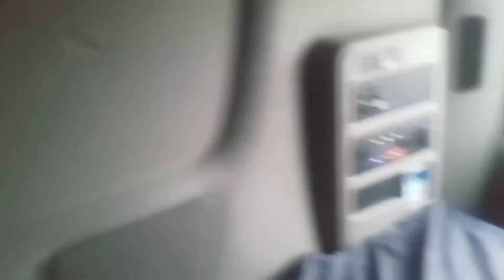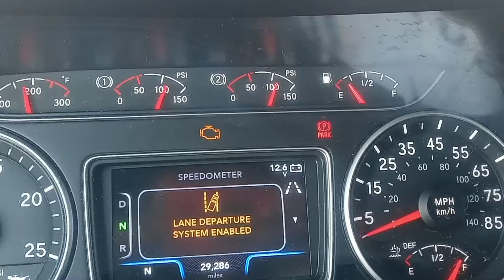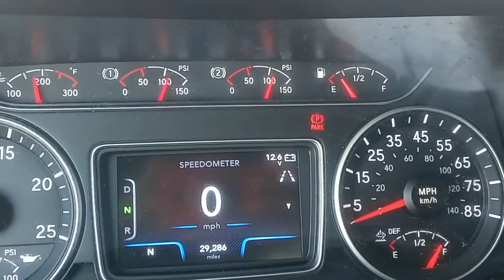Rookie Trucker 1st solo Load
got my first load, had a few issues. but got it done